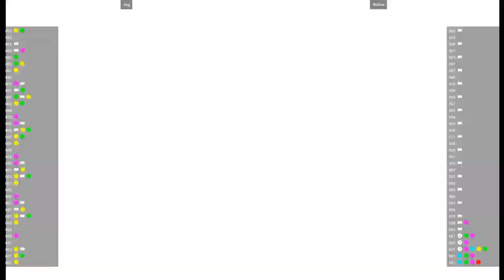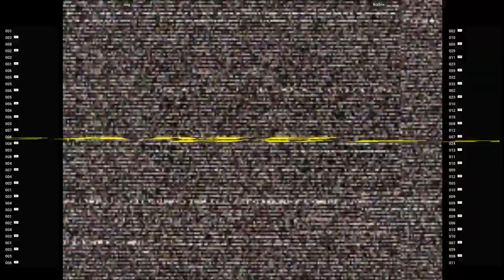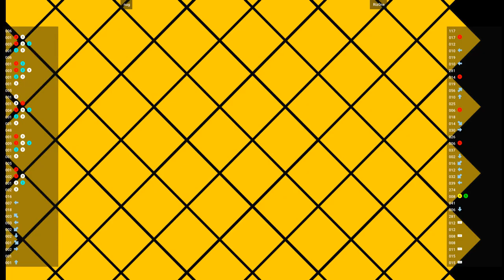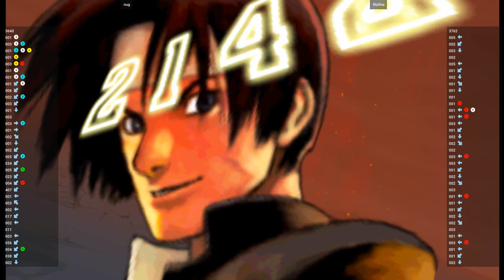CVS2 🕹 nug VS Riz0ne